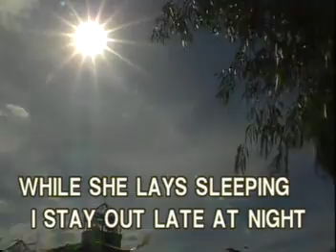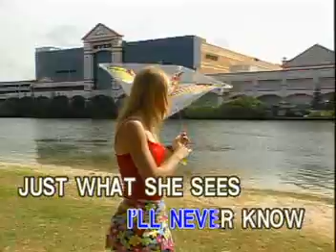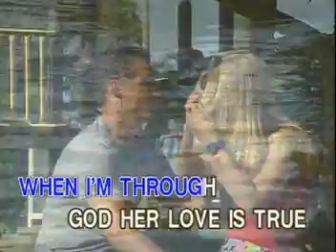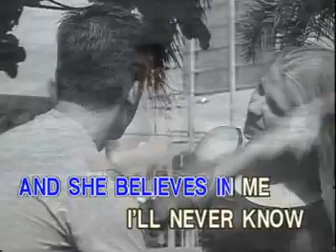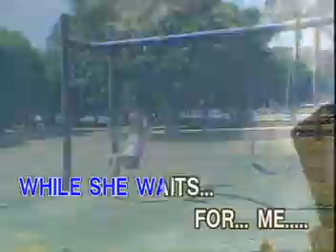SHE BELIEVES IN ME